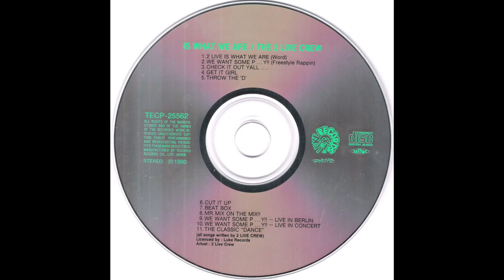The 2 Live Crew - Mr. Mixx On The Mix!!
Past Members:
Treach DJ Mr. Mixx (founding member)

Group: 2 Live Crew, The
Album: Is What We Are [Japanese Release w/ 3 Bonus Tracks]
Tracks:
   1. 2 Live Is What We Are...(Word) (4:17)
   2. We Want Some Pussy!! (2:49)
   3. Check It Out Y’all...(Freestyle Rappin) (5:03)
   4. Get It Girl (3:55)
   5. Throw The ‘D’ (3:09)
   6. Cut It Up (3:49)
   7. Beat Box...(Remix) (4:32)
   8. Mr. Mixx On The Mix!! (5:13)
   9. We Want Some Pussy!! ~Live In Berlin (6:02)
   10. We Want Some Pussy!! ~Live In Concert (2:46)
   11. The Classic “Dance” (2:49)
Total Time: 44:24
Release Date: July 25, 1986 (Japanese Release: 1990)
Format: Compact Disc (CD)
Label: Teichiku Records Co., Ltd.
Catalog #: TECP-25562
Genre: Hip Hop
Sub-genre(s): Miami Booty Bass
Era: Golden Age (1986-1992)